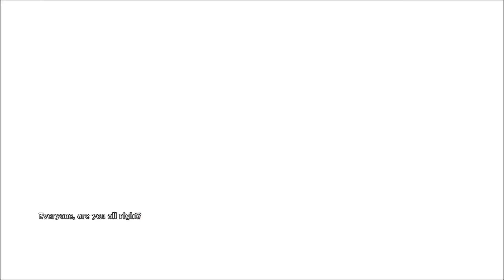I knew I didn't like those higher ups Tales of Zestiria part 23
They always use us for horrible means. Always looking out for themselves. Never doing anything for the people. Like seriously can we have a good set of higher ups for once in our lives.